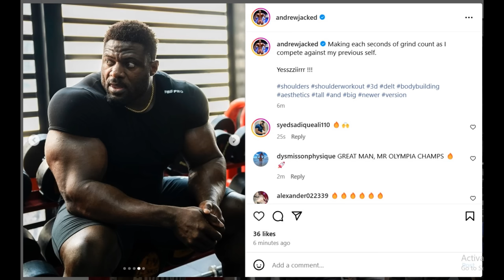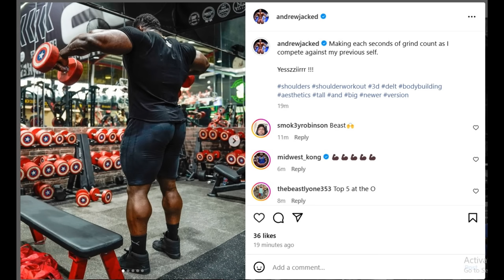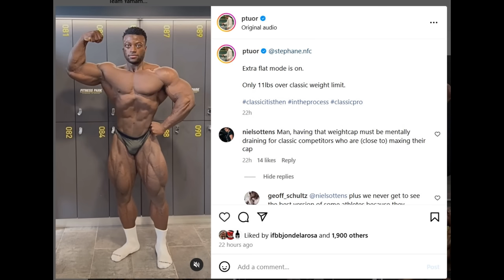Andrew Jacked Competing This Year? LOOKS MASSIVE! + Stephane Matala LOOSING MUSCLE + Nathan De Asha!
TIMESTAMPS
00:00 - Intro
00:10 - Andrew Jacked Competing This Year? LOOKS MASSIVE!
04:54 - Stephane Matala LOOSING MUSCLE
07:27 - Nathan De Asha Update